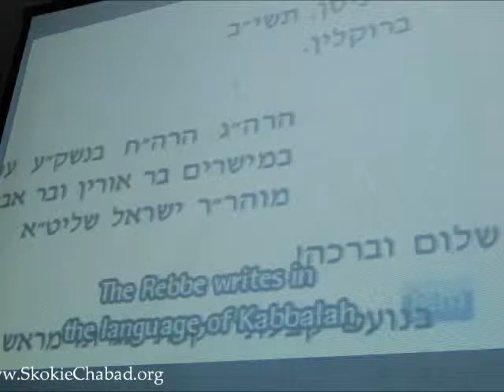Picture Slideshow from Baba Sali Hilula Dinner at Lubavitch Chabad of Skokie